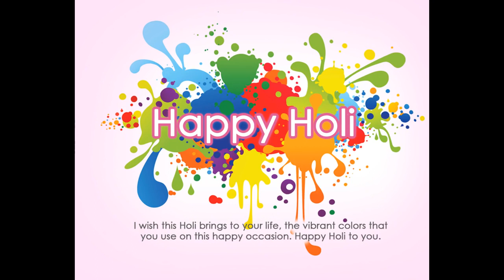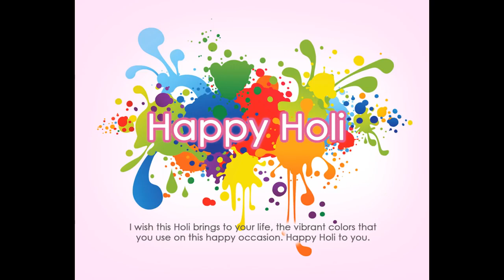Happy Holi Images 2019 Happy Holi Wallpaper 2019 Holi Shayari 2019 Happy Holi Pictures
Happy Holi Images 2019/Happy Holi Wallpaper 2019/Happy Holi Wishes 2019: – Namaste Everyone, We are offering you the Best collection of Holi Pictures, Happy Holi Images 2019, Happy Holi Wallpaper 2019, Holi Photos 2019, Holi Essay, Holi Shayari, Happy Holi Wishes, Holi Wishes, Holi Sms. This post is all about Indian festival that is Holi 2019 and Holi is the festival of colors Happy Holi Pictures.
Desi Rajput
Happy Holi 2019 -  sweet and beautiful Holi wishes, Greetings, images, Whatsapp Video download, Holi images, Wallppapers, Hindi shayari on Holi, Holi greeting card for family and friends, Facebook Happy Holi status update,
Desi Rajput